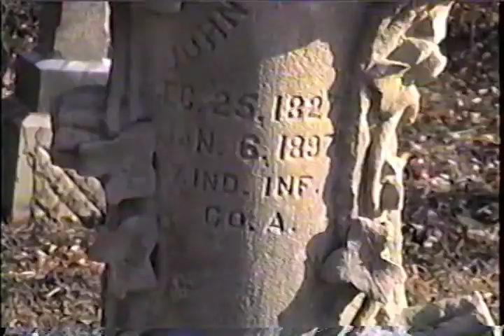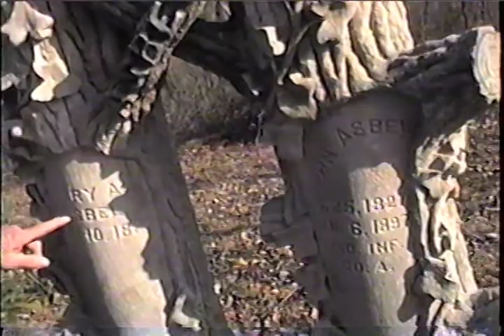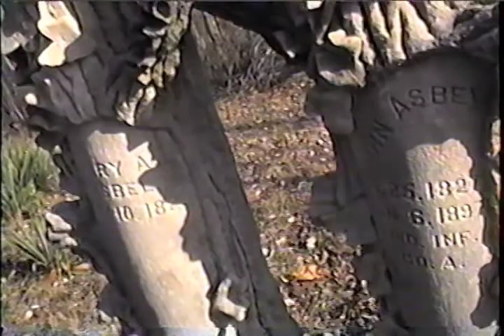Grandpa Lawrence Clifton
Grandpa Lawrence Clifton talks about his Grandpa's "William B. Clifton"  involvement in the Civil Wars. Both, his mother and father's, Asbel and Clifton, were in the American Civil War. This is our family graveyard on Clifton homestead, Shoals IN.